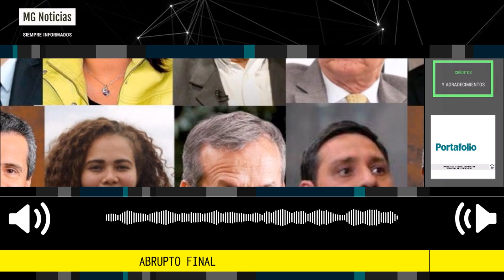ABRUPTO FINAL ▶️ Columna de Francisco Miranda para Portafolio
El nuevo equipo ministerial debe crear confianza, garantizar el diálogo e impulsar la concertación en las reformas que hoy transitan en el Congreso.
Francisco Miranda Hamburger
Director de Portafolio